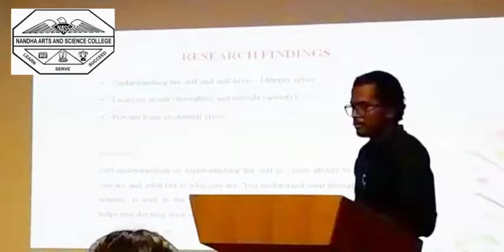Identity Crisis | Heymonth Ninja | Nandha Arts and Science College | National Conference | Oct 2022